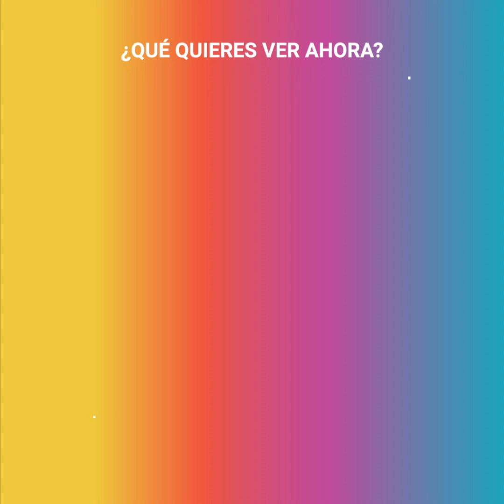La infantil lucha entre Dana White y Óscar de la Hoya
Óscar de la Hoya y Dana White se enfrentan, pero a distancia. Palabras van y palabras vienen, como si fuese una pelea de niños. El boxeador insulta al fundador de la UFC, pero la es verdad es que aún no sé entiende quién comenzó el pleito.

Saquen sus palomitas de maíz, porque esto se viene bastante bueno.